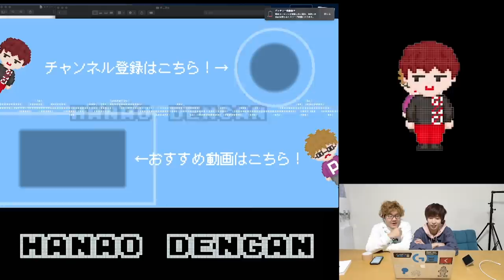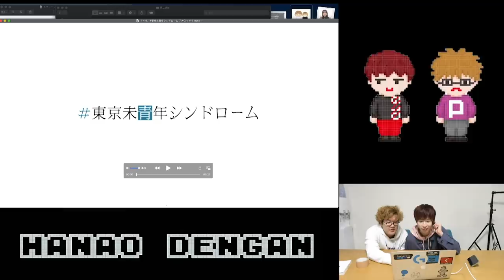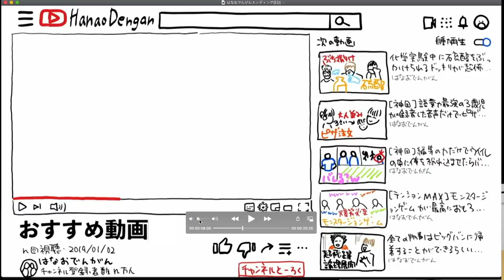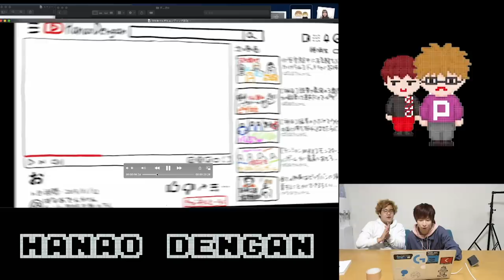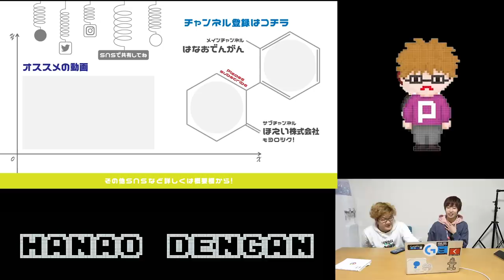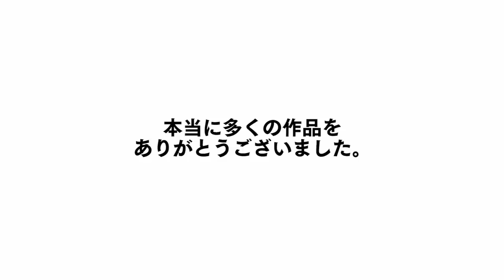エンディングはこれに決めた！！！！！【後編】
◆はなお・でんがん・きむ・すんが執筆した初の書籍が発売！
『その悩み、僕らなら数学で解決できます!』
⬇Amazonで販売予約受付中

たくさんのご応募ありがとうございました。想像以上に素晴らしい作品が多かったので、企画によって様々なエンディングを使わせていただく予定です。あなた方の作品が示してくれた世界は素晴らしき世界でした。あっ嵐の曲出ちゃった。

編集：キム